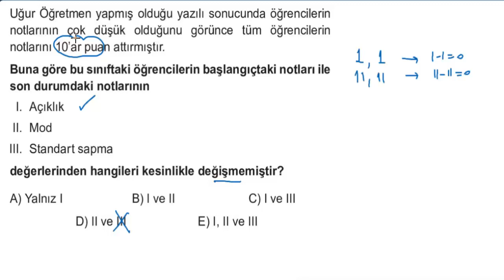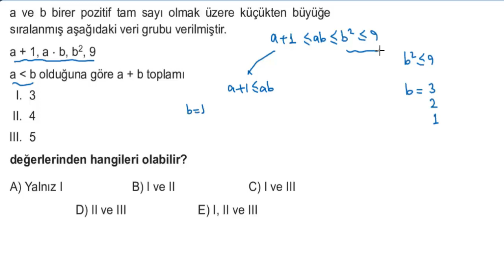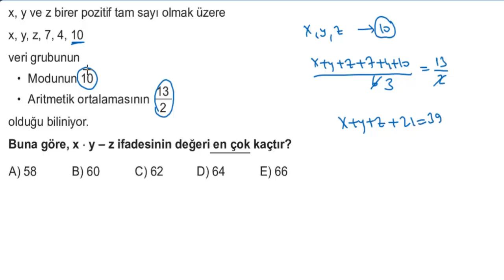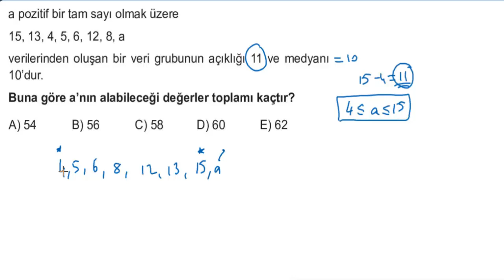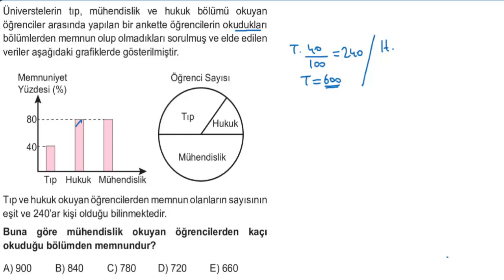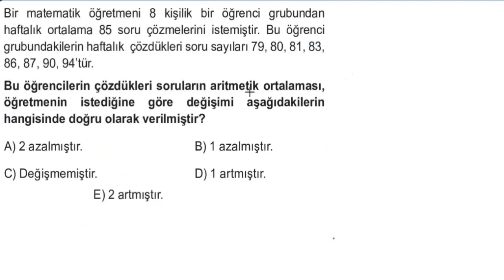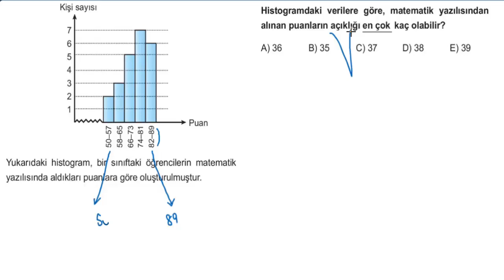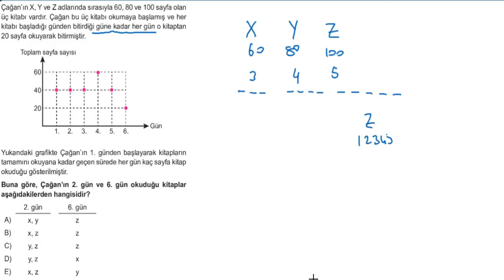Eğitim Vadisi 9. Sınıf Matematik Msb Ünite5 Test 68-69 Veri